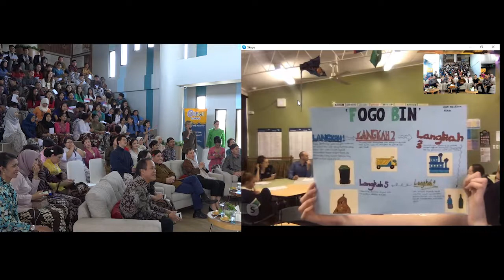Kunjungan Minister of Education Victoria Australia. Mr James Merlino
Kunjungan Mr. James Merlino yang merupakan Minister of Education dari Victoria, Australia.